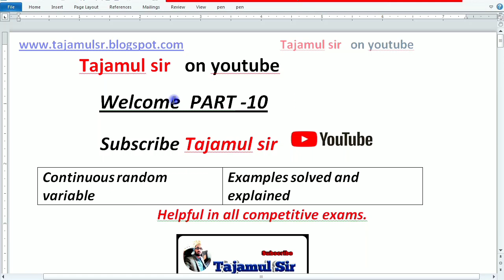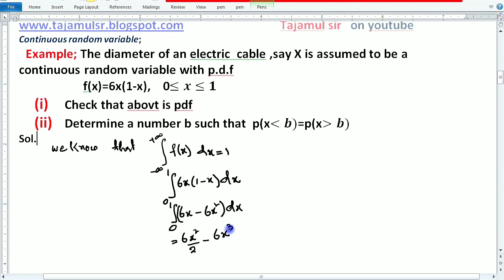continuous random variable | pdf probability density function | probability example solved